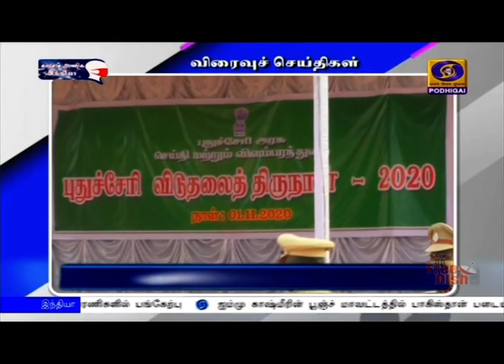பொதிகை பிற்பகல் 2.00 மணி விரைவுச் செய்திகள் [01.11.2020]PodhigaiTamilNews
1)     பீகாரில் இரண்டாம் கட்டத் தேர்தல் நடைபெறும் 94 தொகுதிகளில் இன்று மாலையுடன் பிரச்சாரம் ஓய்கிறது.
** பிரதமர் நரேந்திர மோதி நான்கு  பிரச்சாரப் பேரணிகளில் பங்கேற்பு

2)   மறைந்த வேளாண் துறை அமைச்சர் துரைக்கண்ணுவின் உடல் அவரது சொந்த ஊரில் முழு  அரசு மரியாதையுடன் இன்று மாலை நல்லடக்கம்
**' தலைவர்கள்,  பொதுமக்கள் ஆழ்ந்த இரங்கல்

3) தமிழகத்தில் வருகிற 16ம் தேதி முதல் பள்ளிகள் மற்றும் கல்லூரிகள் திறப்பு- கொரோனா தடுப்பு விதிமுறைகளை கடுமையாக பின்பற்ற வேண்டும் என அரசு அறிவுறுத்தல்.

4) இன்று தமிழ்நாடு தினம் - தமிழகத்தின் 65-வது ஆண்டு துவக்க வரலாற்றைப் பறைச்சாற்றும் சின்னங்கள்
**கன்னியாகுமரியில் மொழிப்போர் தியாகி நேசமணி சிலைக்கு மரியாதை

5) நாட்டின் கொரோனா தொற்றிலிருந்து குணமடைந்தோர் எண்ணிக்கை 91  சதவீதத்தைத் தாண்டியது- 74 லட்சத்து 91 ஆயிரம் பேர் குணமடைந்தனர்.

6)  கோனிப் புயல் தாக்கியதால் பிலிப்பைன்சில் பலத்த சேதம் -10 லட்சத்துக்கும் மேற்பட்டோர்  பாதுகாப்பான இடங்களுக்கு வெளியேற்றம்